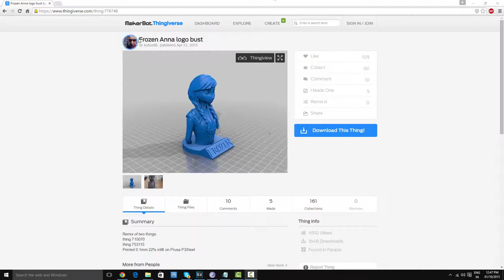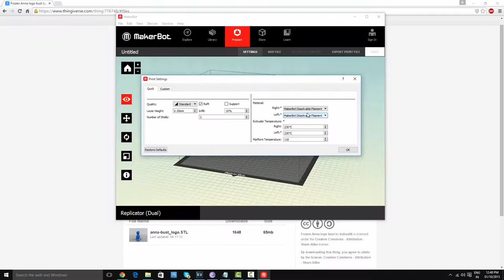3D Printer: Animation Anna From Frozen Movie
Lets 3D Print: Hello all, today i am doing a time lapse of frozen the movie (Anna), you will see my 3D printer in action, so make sure you "let it go" ;)
 3D printing time lapse - Let It Go & Print it

3D printing is basically printing in 2D but printing alot more layers and in plastic. - print to 3d

10 likes for another 3D printing video

The time lapses was set for 1 frame every 10 seconds.  enjoy :)

Princess Anna of Arendelle (pronounced Ah-na) is the protagonist of Disney's 2013 animated feature film, Frozen. She is the younger sister of the powerful Snow Queen Elsa and embarks on a perilous journey to save her kingdom from an eternal winter.

Frozen is a 2013 American 3D computer-animated musical fantasy film produced by Walt Disney Animation Studios and released by Walt Disney Pictures.[4] It is the 53rd animated feature in the Walt Disney Animated Classics series

Walt Disney Animation Studios, the studio behind "Tangled" and "Wreck-It Ralph," presents "Frozen," a stunning big-screen comedy adventure. Fearless optimist Anna (voice of Kristen Bell) sets off on an epic journey—teaming up with rugged mountain man Kristoff (voice of Jonathan Groff) and his loyal reindeer Sven—to find her sister Elsa (voice of Idina Menzel), whose icy powers have trapped the kingdom of Arendelle in eternal winter. Encountering Everest-like conditions, mystical trolls and a hilarious snowman named Olaf, Anna and Kristoff battle the elements in a race to save the kingdom.